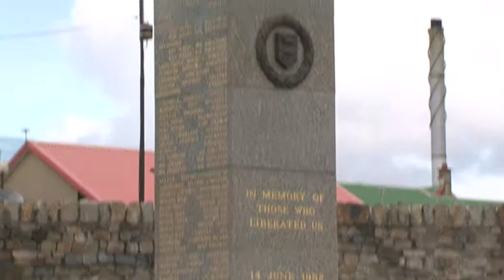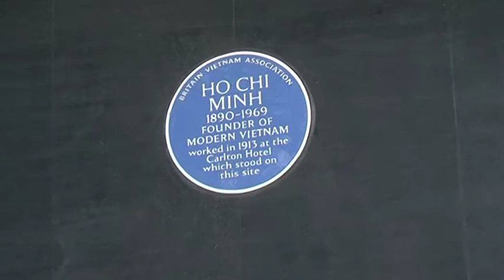hacene clips final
AN INTRO TO AN INTERESTING TOPIC ON SOME SECRETS OF LONDON AS AN OPEN CITY FROM MANY MANY YEARS AGO.